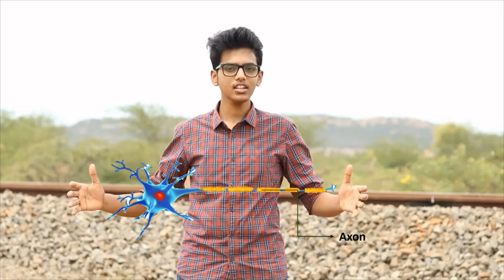Practice Makes Perfect, but how? | The Science Behind It | Breakthrough Junior Challenge 2020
UPDATE: Selected as top 20% in the peer review phase

It is a well-known fact that practice makes perfect, but how?
I have made this video through which one can understand the science behind practising, added to this I have explained about the importance of forgetting!
Watch this video to discover the science behind practising and a few facts about the brain!
I am Shakthi Palraj from India. I am a Science and STEM enthusiast.

Images:
1. Few images used are from Canva.
2. Animations were created using Microsoft PowerPoint
3. 3D objects are from Microsoft 3D Library
Amount of Time Spent:
1. Video Making (Shooting) - 4 hrs
2. Audio Dubbing - 1 hr
3. Animation - 5hrs
4. Editing - 2 hrs
5. Data collection and conceptualization - 1 month
6. Research from primary sources and secondary sources - 23 days
References:
- DK Knowledge Encyclopedia
+ Lot of youtube videos and books